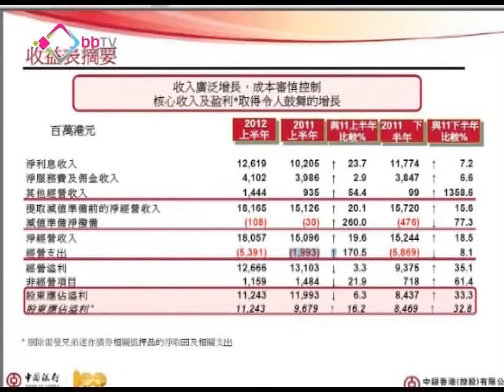中銀中期盈利跌6 3%